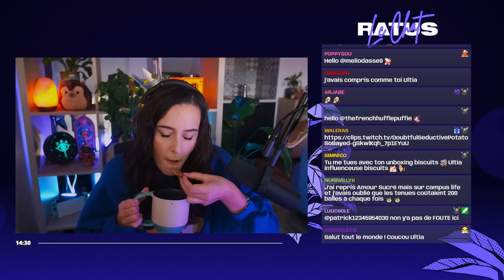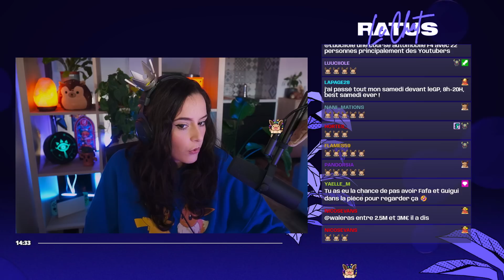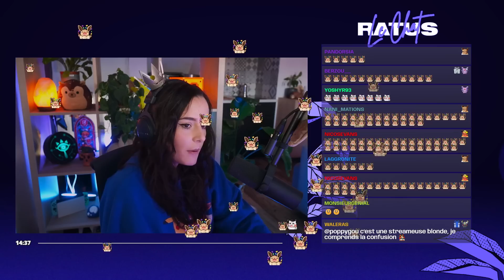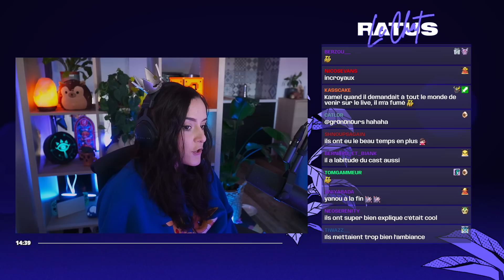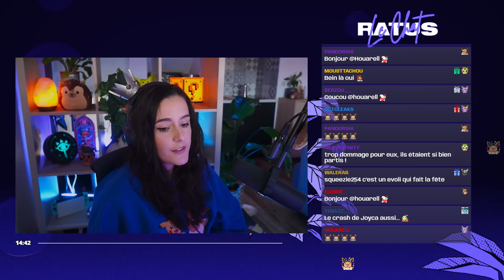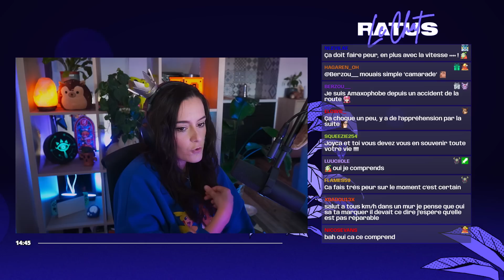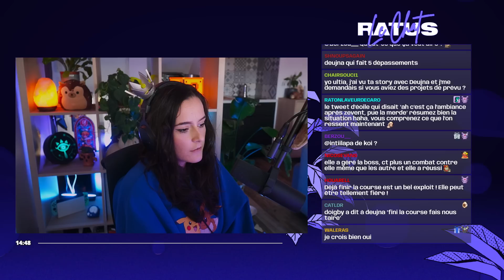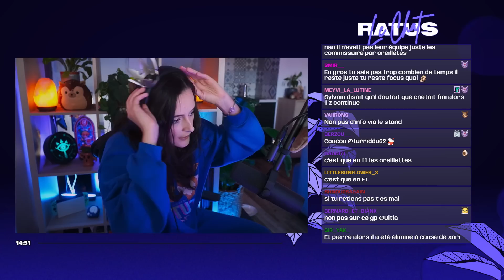UN ÉVÉNEMENT DE FOLIE ORGANISÉ PAR SQUEEZIE - ULTIA REPLAY 09/10/2022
On se retrouve aujourd'hui pour une petite discussion autour du GP Explorer organisé par Squeezie. Événement de folie qui a battu le record de viewers sur le Twitch FR.